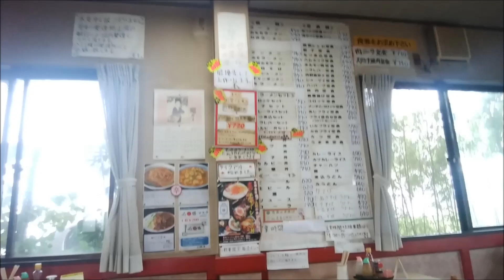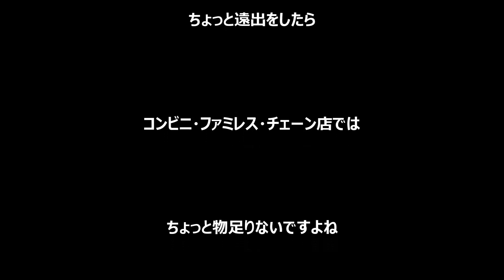朝食 茨城県水戸市「正華食堂」